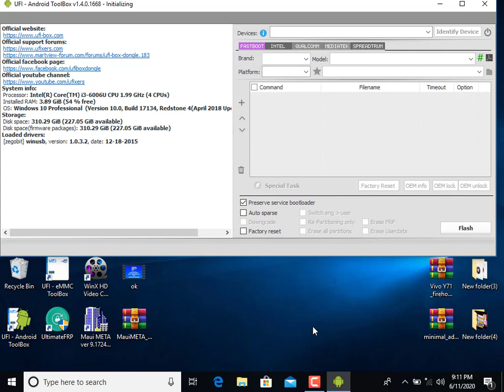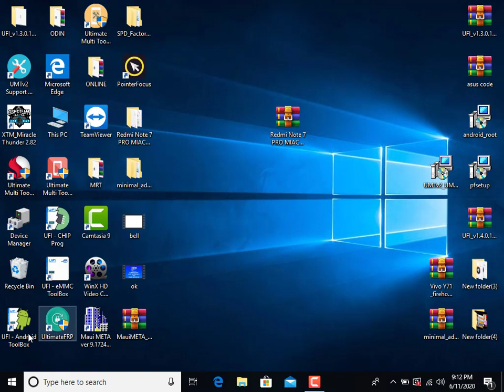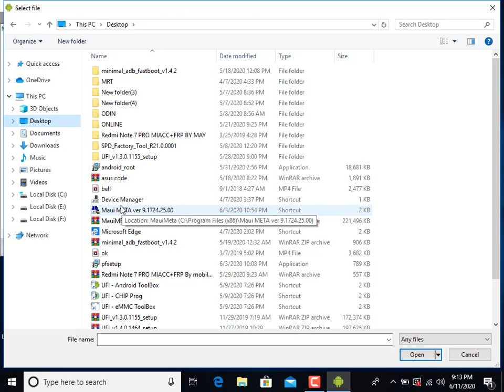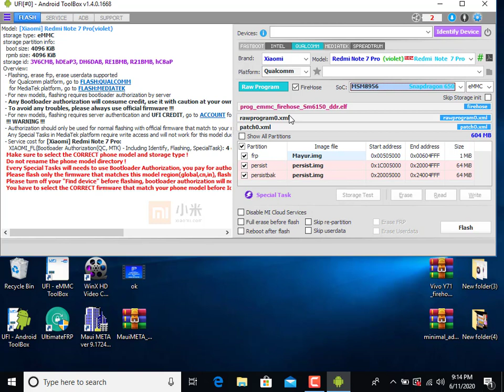Mi Note 7 pro (M1901F7s) Mi account remove/Mi Note 7s mi account remove/Mi Note 7 mi account remove